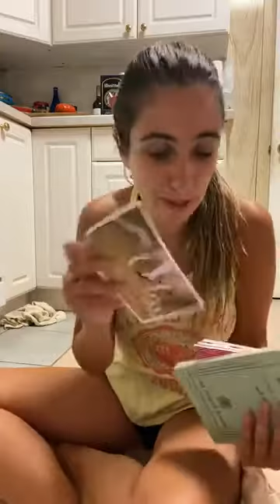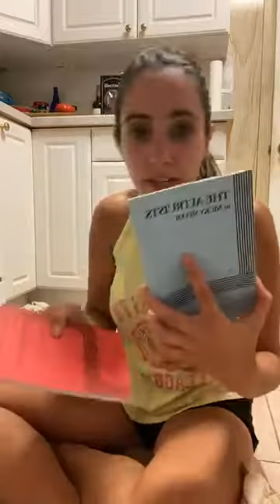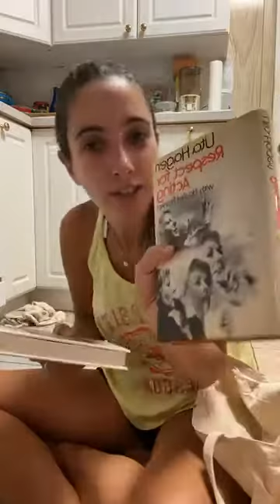Routine Yawmi /روتيني يومي في تنضيف مع البقرة السمينة😋🐄